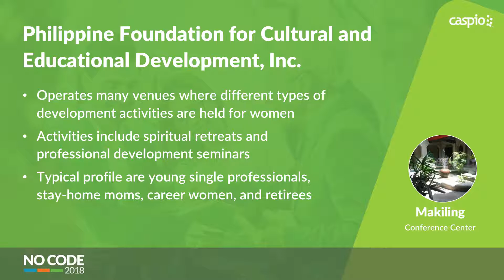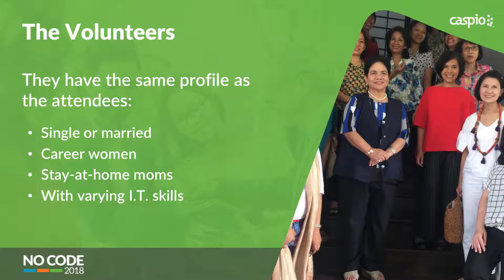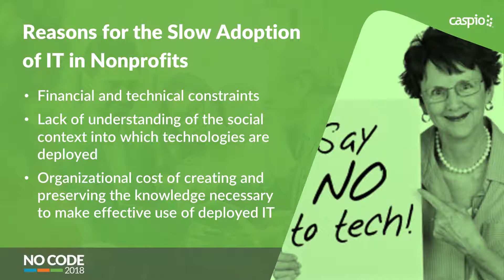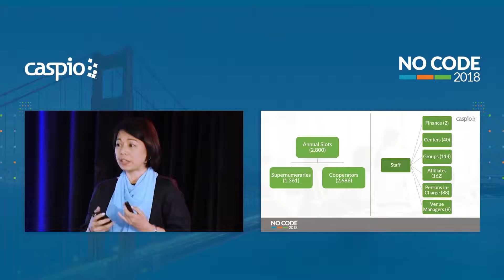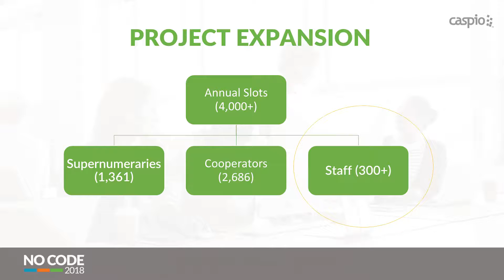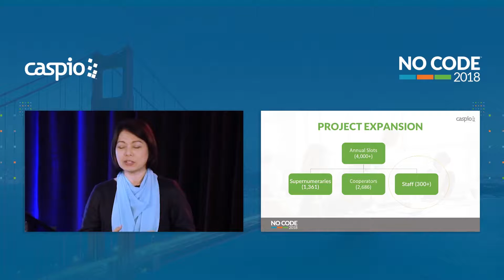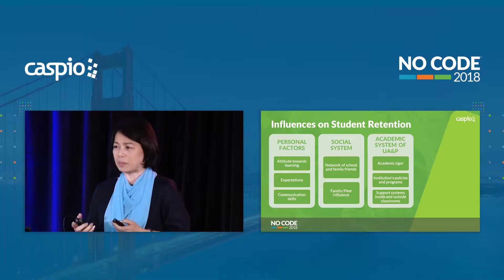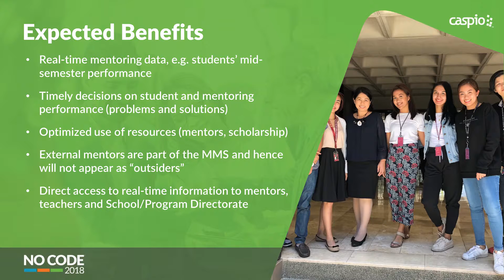Public Sector: Making A Difference One App at a Time (Foundation)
Learn how nonprofit Philippine Foundation for Cultural and Educational Development (PFCED) empowers volunteers by streamlining processes through their custom volunteer management app. PFCED Consultant Maria Victoria Caparas shares how they were able to transform their paper-based processes online that maximizes their volunteers’ time.

Caspio empowers nonprofits to redirect more of their resources from internal processes and operational expenses to their primary mission. Learn more about our discount for registered nonprofits and NGOs